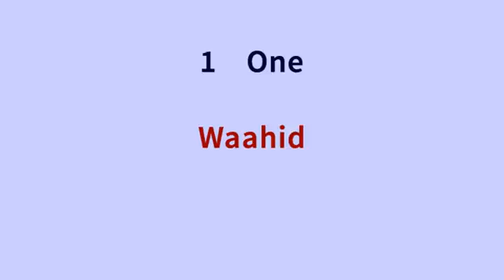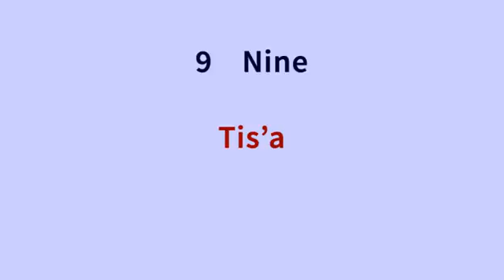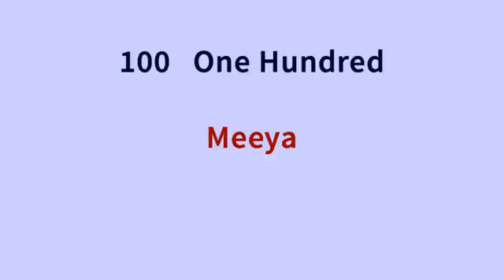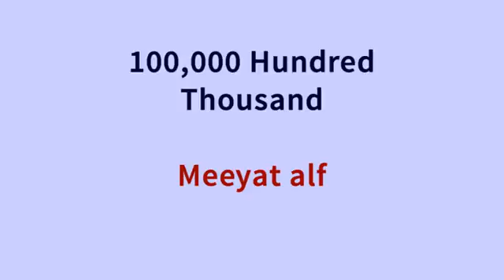TUNISIA // Learn ENGLISH 3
Tunisia Tunis Sfax Sousse Ettadhamen-Mnihla Kairouan Gabès Bizerte Ariana Gafsa El Mourouj Sidi Hassine - Zarzouna La Marsa Kasserine Douar Hicher Ben Arous Monastir Zarzis Le Bardo Djerba - Houmt Souk Hammamet Médenine Beni meslem - Kysam Tataouine Le Kram Ben Gardane Béja Nabeul M'saken Moknine Mahdia Le Kef Radès Jendouba Kélibia Sidi Bouzid Gremda Tozeur Mateur La Goulette Douz Manouba Ras Jebel Siliana Grombalia Kébili Menzel Jemil Zaghouan Carthage Tabarka ras jedir ras engela - Hussein Ier Bey Lamine Bey Bey de Tunis Nidaa Tounes Ennahda Rached Ghannouchi Hechmi Hamdi Slim Riahi Mehdi Jomaa Habib Bourguiba Béji Caïd Essebsi Amel karboul Humat Al-Hima Grande Mosquée de Kairouan Kasbah Zarzouna Al-Zaytuna Mosque - Espérance sportive de Tunis - CAB Club Athlétique Bizertin - Oussama Mellouli Syphax Airlines Tunisair Enfida Enfidha Hannibal barca - Choufli Hal Maktoub Nsibti Laaziza El hiwar Ettounsi TV - First TV - Hannibal TV - Al Janoubiya TV Nessma Telvza tv - Tunisna tv - Watania 1 - Watania 2 - Watania 3 Zitouna TV - TNN Tunisia News Network - Labes - Maya ksouri - Samir el wafi Zied Gharsa - Saliha Oulaya Sonia Mbarek - Balti Psyco M - Mezwed 香港 Abou Kacem Chebbi 東京 Ibn Khaldoun Walid Tounsi Tunisien Tounes 突尼斯 Zitouna - تونس - チュニジア Al janoubia TV 中华人民共和国 - Marseille 日本 - Les aigle de Carthage 新加坡共和国 The Eagles of Carthage - Tunisia a major non-NATO ally 上海 miami new york love - harissa tunisian - california los angeles toronto dallas las vegas - Attesia tv - Wataniya 1 - Wataniya 2 - Wataniya 3 - sport mbc rotana ramadan khaleej - Kamel touati - mehdi jomaa - Tozeur - palm kawarji kalif hardcore sadek alkpote tunisiano mokless psyco m - Al Jazeera dubai abu dhabi - learn english tunisia - tunisian english - tunisian learn english language - Will English Become the First Foreign Language in tunisia